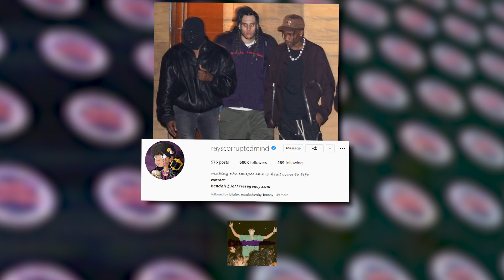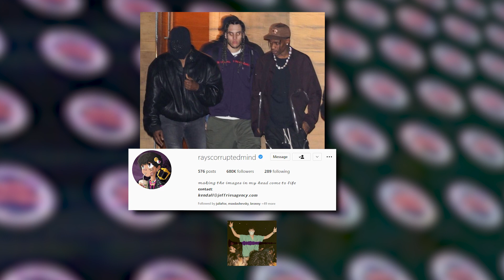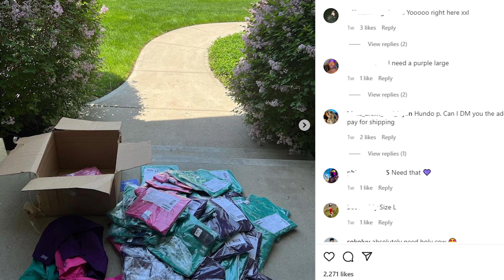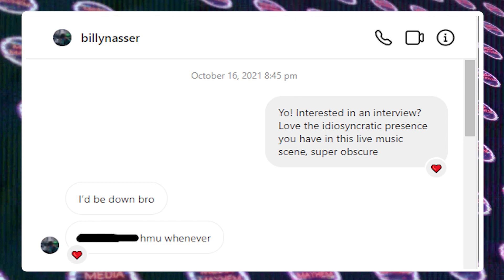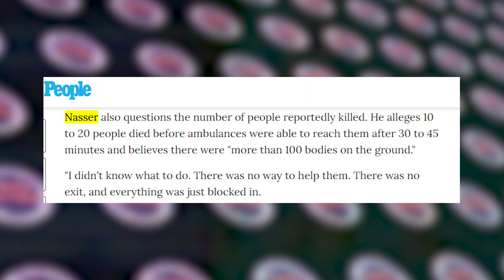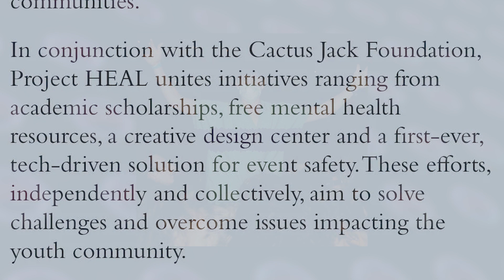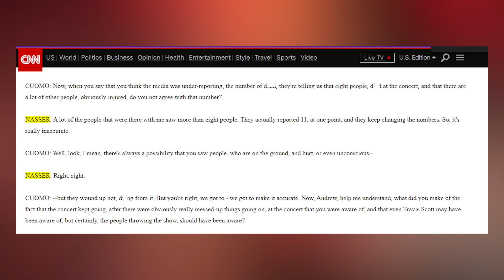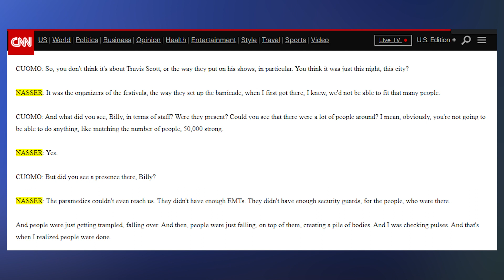Holding Travis Scott Accountable: Billy Nasser Interview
Billy Nasser’s a name that’s pretty synonymous with Travis Scott fans, and someone who I initially wanted to interview for that very reason. Enlisting himself as a super-fan early on, Nasser frequented Travis Scott shows like clockwork, hitting multiple shows in a row (and jumping off stage a time or two), further ensuring his place as the most prolific Travis Scott fan. He was even mentioned in a 5-star review of the Astroworld Tour written in The Guardian, and became a symbol of sorts for the crowd, with his scrubs and surgical mask becoming his own symbol of choice.

I was supposed to interview Billy the week after Astroworld. Then he became one of the primary witnesses who saw and experienced so much of what we now know happened at NRG park in November of 2021. His videos circulated everywhere, as he even mentioned to me that 21 Savage and Travis’ manager viewed his Instagram stories.

A few days later, I saw him on CNN and mentioned in articles all across the web. I wasn’t pressuring him or reminding him of our planned interview, as I was the last person that would want to inundate him with requests during a clearly tumultuous time.

A few months into 2022 however, Billy and I finally got the chance to sit down and talk, and the focal point of this interview has obviously changed a bit.

We talked about his flourishing DJ career, how he became the traveling Travis Scott fan, his perspective on Astroworld, and what accountability looks like for an artist that Billy stills enjoys, despite feeling rightfully conflicted by it.

Thank you Billy for taking the time to chat with me and if you’ve read this far, thank you as well. Please be civil in the comments, I’d really appreciate it :)

Eventually, we got to chat.

TIMESTAMPS:
0:00 - What Happened at Astroworld?
1:30 - Who is Billy Nasser?
4:45 - Billy Nasser Posted by Travis Scott
5:50 - Billy's Opportunity
10:00 - Reaching Out to Billy
11:45 - Billy Nasser and Astroworld
16:20 - Backlash Towards Billy
17:00 - Billy Nasser on Dr. Phil
18:35 - Billy Nasser's Safety Crew
22:30 - Artist Responsibility
24:30 - The Culture of Travis Scott's Music
26:00 - Billy Nasser on CNN
30:00 - Billy's DJ Journey
32:00 - Billy's Message

Footage Used From:
NBC; KPRC; AP; Hollywood Reporter; KHOU11; Good Morning America; TMZ; Washington Post; Revolving Productions; Grant Cypress; Billy Nasser’s Instagram;

Carousel Instrumental Remake produced by ilmm
Other Music By: Braydon Potts; Eric Godlow Beats; Beats By Con; Weyland Music